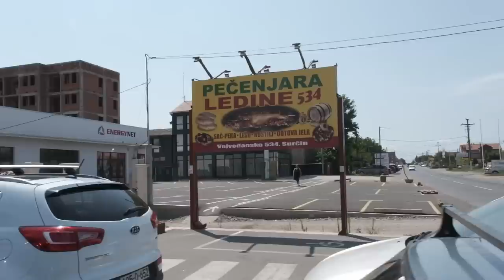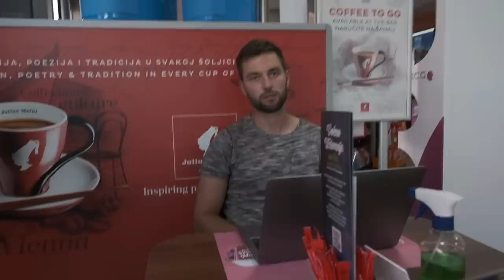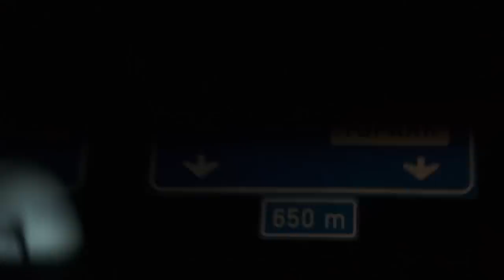Atsisveikinam su Balkanais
Mano įranga👇
Turistinė:

ES_Dropped Out - V.V. Campos
ES_I Could Use Your Helping Hand (Instrumental Version) - Daxten copy